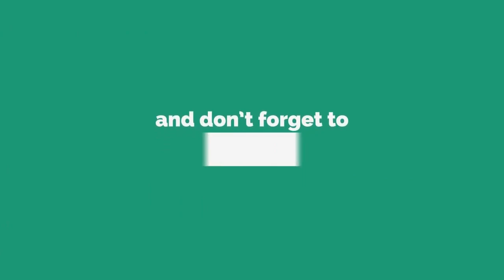ବୁଦା ମୂଳରୁ ଯୁବତୀଙ୍କ ଅର୍ଦ୍ଧନଗ୍ନ ମୃତଦେହ ଉଦ୍ଧାର, କେନ୍ଦୁଝର || KONARK LIVE